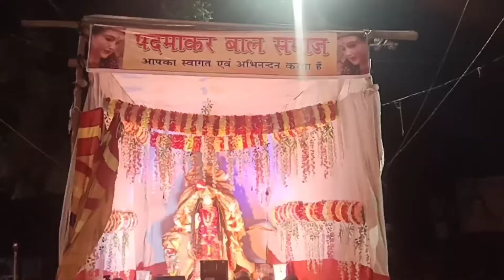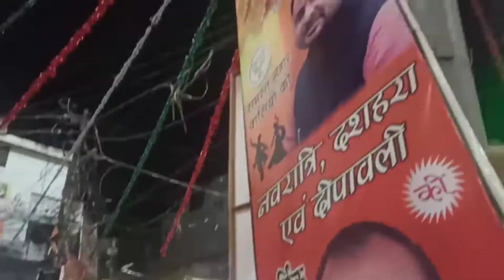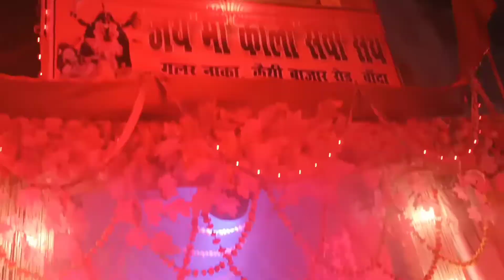Maha Ashtami | Durga Ashtami | Maa ka Darbar | View of Banda City Navaratri festival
it's also known as Durga Ashtami.
it's all view of Banda City.
very Beautiful Ma ka Darbar.